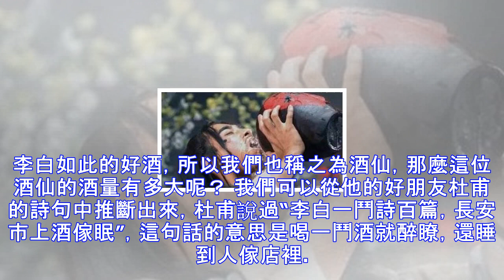“酒仙”李白整天喝酒，他的酒量有多大？看完恐怕讓你失望瞭！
李白被大傢稱之為詩仙，是因為他寫瞭非常非常多的詩句，而且廣為流傳。他的大多的詩句都是在喝完酒之後創作出來的，而且有很多寫酒的詩句，比如“烹羊宰牛且為樂，會須一飲三百杯”，等。李白如此的好酒，所以我們也稱之為酒仙，那麼這位酒仙的酒量有多大呢？ 我們可以從他的好朋友杜甫的詩句中推斷出來，杜甫說過“李白一鬥詩百篇，長安市上酒傢眠”，這句話的意思是喝一鬥酒就醉瞭，還睡到人傢店裡。那麼一鬥酒是多少的量呢？ 在商鞅變法之後，一鬥大概為十升左右。大概是四斤多的重量。有人一聽四斤多，酒量可真大，其實不然，因為唐朝的時候的酒都是自然發酵的，度數非常低，最高隻能達到15度，15度的酒喝四斤多，可不算多！ 15度的...